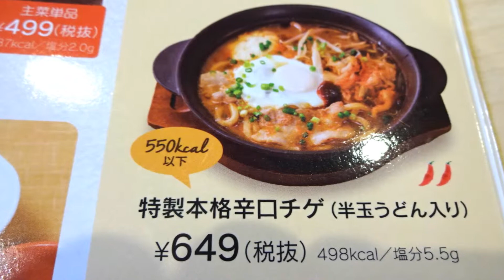ガスト 特製本格辛口チゲ（半玉うどん入り） からだポカポカ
チゲ鍋うどん